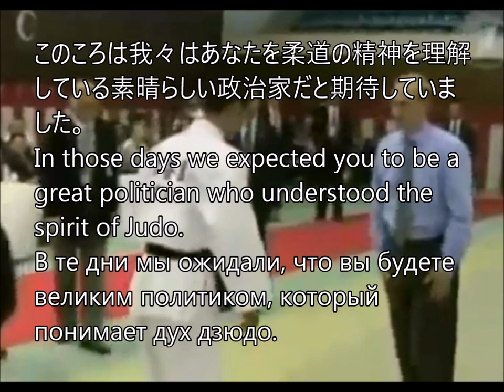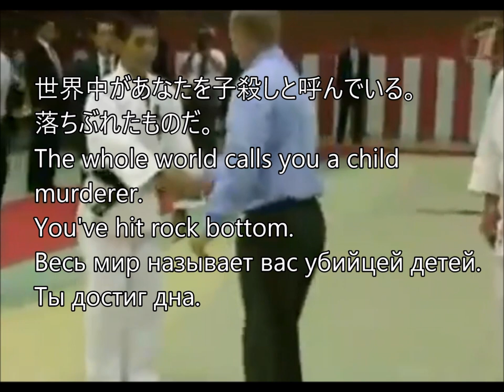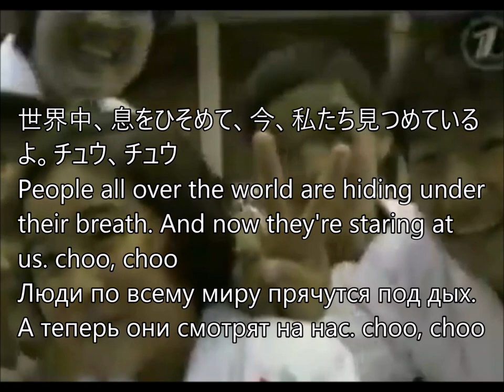プーチン、正気を取り戻せ。Putin, come to your senses.Путин, одумайся.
世界中があなたを子殺しと呼んでいる。
落ちぶれたものだ。
The whole world calls you a child
murderer.
You've hit rock bottom.
Весь мир называет вас убийцей детей.
Ты достиг дна.

この音楽は日本の柔道をテーマにしたテレビのアニメション番組の主題歌です。結婚のプロポーズの様子を歌っています。ウクライナ、ロシア両方の犠牲者の中には結婚を控えていたり新婚の人もいたのではないでしょうか。なぜこんな状況になっているのか私は全く理解できません。とにかく一番大切なことは世界の平和が続くことです。

This music is the theme song for an animated TV show about Japanese Judo. It is a song about a marriage proposal. Some of the victims, both Ukrainian and Russian, may have been about to get married or were newlyweds. I have no idea why we are in this situation. Anyway, the most important thing is that the world peace continues.

Эта музыка - тематическая песня для анимационного телешоу о японском дзюдо. Это песня о предложении руки и сердца. Некоторые из жертв, как украинцы, так и россияне, возможно, собирались пожениться или были молодоженами. Я понятия не имею, почему мы оказались в такой ситуации. В любом случае, самое главное, чтобы мир во всем мире продолжался.

雨にキッスの花束を

歌：今井美樹

作詞：岩里祐穂

作曲：KAN

突然アイツが言った
「結婚しようよ、すぐに」
街は大雨注意報みんな急ぎ足
愛してるって言いながら
ふたり大人どうし
つかず離れずの仲でいようと吹いてた

※思いがけないプロポーズ!
スクランブルのど真中
嘘でしょう立ち止まったまま
ころがってゆく傘の花
クラクションさえ聞こえない
ずぶ濡れのまま動けない
世界中息をひそめて
今私達見つめてるよ
CHU! CHU!※

大好きだったのずっと
ほんとは待ってたんだ
精一杯カツコつけては
気のない振りしてた
仕事も恋愛も私大切だけど
アイツの笑顔がやっぱり最高の宝物
夢見てるようなプロポーズ!
ルージュも取れてしまった顔
こんなに気の強い女
ねぇ本当に私でいいの?

雨が作ったしずくの輪
今くすり指に落ちたよ
一生一度の思い出幸せにして
あなたが好き CHU! CHU!
運命がほら手招きしている
YES をこめて
涙に濡れた口づけの花束を
「やっと言ったな、コイツ!もう離れないから!」

A bouquet of kisses for the rain

Song：Miki Imai

Lyrics：Yuho Iwasato

Composer：KAN

Suddenly he said
"Let's get married, right away"
The town is warning of heavy rain and everyone is rushing
While saying I love you
We're both adults
I've been blowing off the idea of us being inseparable.

A proposal that I never expected!
In the middle of the scramble
You're lying, you're standing still
The umbrella flower that rolls away
I can't even hear the horn
I'm soaking wet and can't move
The whole world is breathing down my neck
I'm staring at us now
CHU! CHU!

I've always loved you.
I was really waiting for you.
I've been doing my best to dress up.
I pretended I didn't care.
Work and love are important to me, but
But his smile is my greatest treasure.
He proposed to me like I was dreaming!
The rouge has been removed from her face.
I'm such a strong-willed woman
I'm not sure what to say

A circle of drops made by the rain
I've just fallen on your finger
It's a once-in-a-lifetime memory, make me happy
I love you CHU! CHU!
Fate is beckoning to me.
With YES in my heart
A bouquet of kisses wet with tears
I'll never leave you! I'll never leave you again!"

Букет поцелуев для дождя

Песня：Мики Имаи

Лирика：Юхо Ивасато

Композитор：KAN

Вдруг он сказал.
"Давай поженимся, прямо сейчас".
В городе предупреждают о сильном дожде, и все спешат.
Говоря, что я люблю тебя.
Мы оба взрослые.
Я отмахнулась от мысли, что мы неразлучны.

Предложение, которого я никак не ожидала!
В середине карабканья
Ты лжешь, ты стоишь на месте
Цветок зонтика, который катится прочь.
Я даже не слышу гудка
Я насквозь промок и не могу пошевелиться.
Весь мир дышит мне в затылок
Я смотрю на нас
ЧУ! ЧУ!

Я всегда любила тебя.
Я очень ждала тебя.
Я изо всех сил старалась нарядиться.
Я притворялась, что мне все равно.
Работа и любовь важны для меня, но
Но его улыбка - мое самое большое сокровище.
Он сделал мне предложение, как во сне!
Румяна были удалены с ее лица.
Я такая волевая женщина.
Я не знаю, что сказать.

Круг из капель, созданный дождем
Я только что упала на твой палец
Это воспоминание, которое бывает раз в жизни, сделай меня счастливой.
Я люблю тебя CHU! ЧУ!
Судьба манит меня.
С ДА в моем сердце
Букет поцелуев, мокрых от слез
Я никогда не оставлю тебя! Я больше никогда тебя не оставлю!"

Переведено с помощью (бесплатная версия)